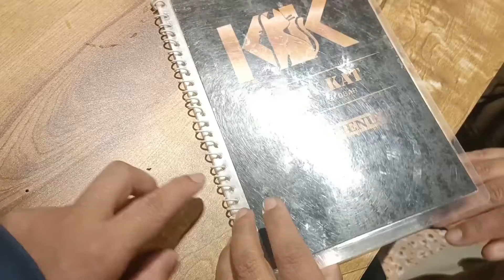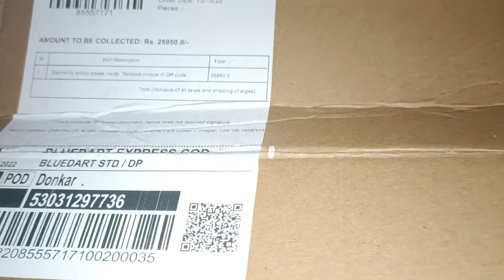My sister loves me so much. May they always remain healthy and prosperous.God plz protect my family